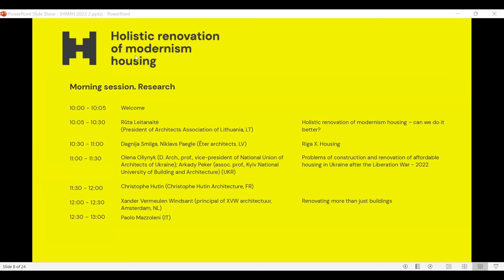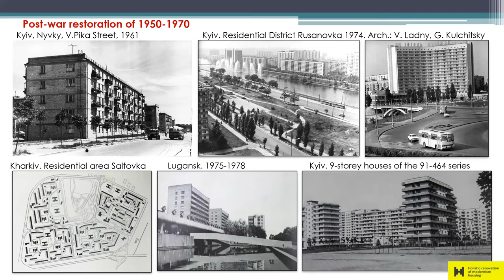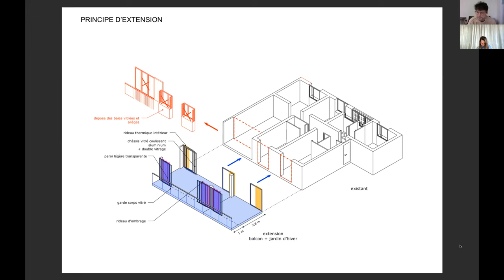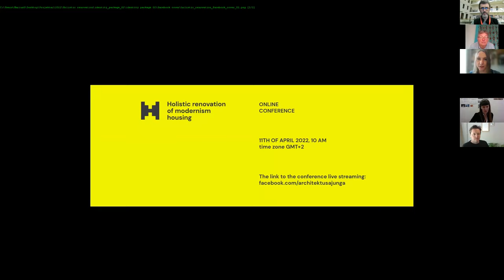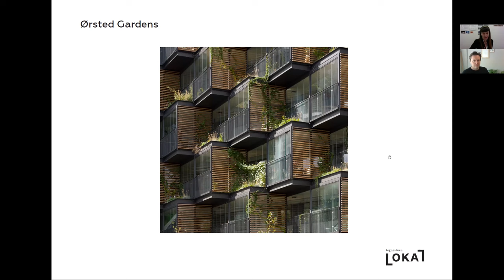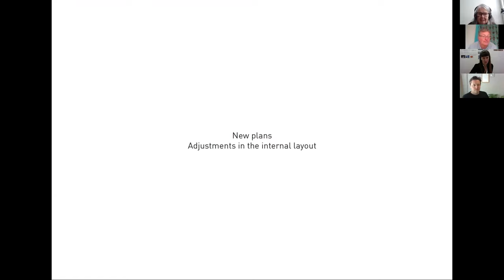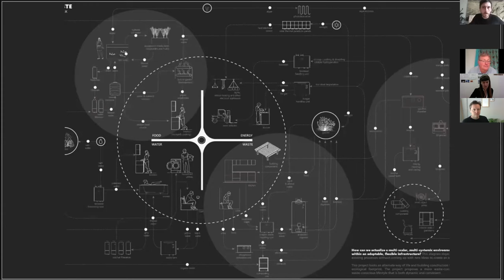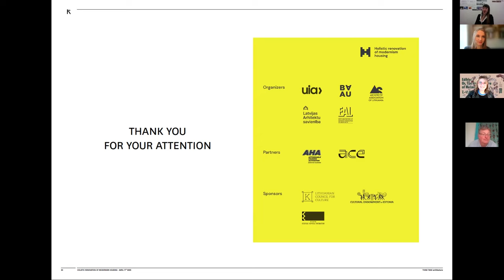Online conference Holistic Renovation of Modernism Housing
*Please hit SHOW MORE for presenters' list. Click on time to jump to desired presentation.

"Holistic renovation for modernism housing" is a joint event of the International Union of Architects Region 1 and Region 2 members. The event is initiated by the Architects Association of Lithuania and Baltic Architects’ Unions’ Association (BAUA) with partners - the Madrid Forum 2022 and the Architects Council of Europe (ACE) as a side event of the Madrid Forum 2022 “Affordable housing”.

We strongly believe that this topic is relevant to all the countries that have a vast legacy of the post-war period – huge districts (“micro-rayons”) of modernism, prefabricated housing stock. Post-soviet countries have to deal with the same problems and challenges, and other European countries are also considering the future of modernist housing.

With the series of events and activities, we are trying to rise a movement, to create a model / methodology and (in future stages) to implement a pilot project ensuring improvement of each flat, common indoor and outdoor spaces, and at the same time keeping the visual quality and architectural unity of the whole quarter.

This conference aims to discuss the most relevant topics, to highlight the challenges, to share the experience and to present the best European practices of holistic renovation of modernism housing.

00:00:00 Welcome
00:02:07 Rūta Leitanaitė (President of Architects Association of Lithuania, LT). Holistic renovation of modernism housing – can we do it better?
00:17:55 Dagnija Smilga, Niklavs Paegle (Ēter architects, LV) Riga X. Housing.
00:48:23 Olena Oliynyk (D. Arch., prof., vice-president of National Union of Architects of Ukraine); Arkady Peker (assoc. prof., Kyiv National University of Building and Architecture) (UKR) Problems of construction and renovation of affordable housing in Ukraine after the Liberation War – 2022
01:14:52 Xander Vermeulen Windsant (principal of XVW architectuur, Amsterdam, NL) Renovating more than just buildings
01:36:32 Christophe Hutin (Christophe Hutin Architecture, FR)
01:58:21 Paolo Mazzoleni (IT)
02:30:35 Discussion
02:44:24 Stefan Lowe (Senior Executive Architect, City Architects Division, Dublin City Council) Dolphin House Regeneration, a sustainable rejuvenation of an existing neighbourhood
03:10:42 Christopher Ketil Dehn Carlsen (co-founder, partner, architect, Tegnestuen LOKAL) Orsted Gardens
03:35:14 Mona Schalin (Kati Salonen Mona Schalin Architects, FI)  Serpentine House Refurbishment
04:13:44 Lukas Kordik (Gut Gut, SK) Panelak
04:38:27 Lydia Kallipoliti, PhD (Architect/ Engineer/ Scholar. Assistant Professor of Architecture, The Cooper Union, New York; Principal of ANAcycle thinktank, GR/ USA) Circular Block: Reinventing the Mikrorayon
05:16:59 Olga Venetsianou  (Architect PhD, YAP Architects / Adjunct Professor, University of West Attica, GR) Green Urban Quarter Pilot Project, Athens, Greece
05:33:14 Marine de la Guerrande (Architect, founder of THINK TANK architecture, Paris, FR). Blueberry Hill, rehabilitation and extension of Les Myrtilles condominium in Annecy